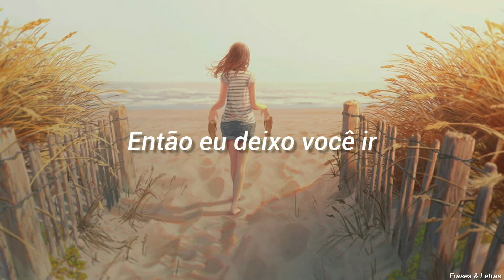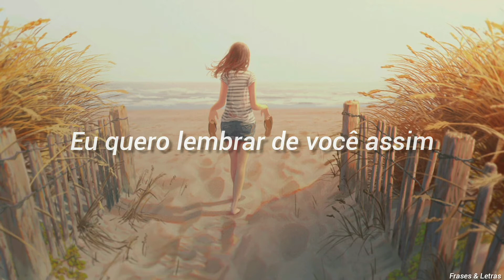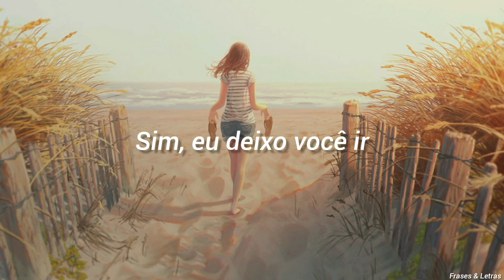Astrid S - Leave It Beautiful (Tradução)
Letra:

Wish I had a better reason
Wish that I could put my finger on a moment that went wrong
But sometimes it's just a feeling
And I think we've hit the ceiling

Could be holding on 'til it all goes wrong
Saying things I don't wanna say
Before we mess up we should stop
I wanna remember you this way

So I let you go
And we can keep it chapter on a pedestal
Let's let it go
And leave it beautiful

Maybe we'll find someone better
Let's decide to swallow pride and hope the best is yet to come
We always talked about forever
But you know nothing lasts forever

We keep holding on
To moments that we had when
We were so in love
I don't want them to vanish
Yeah I let you go